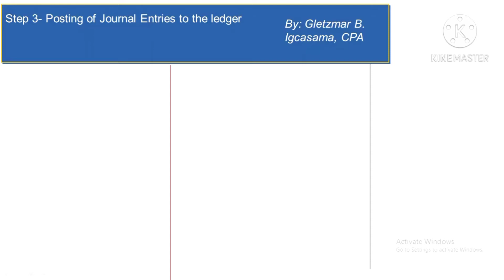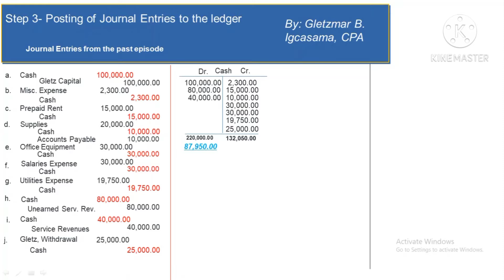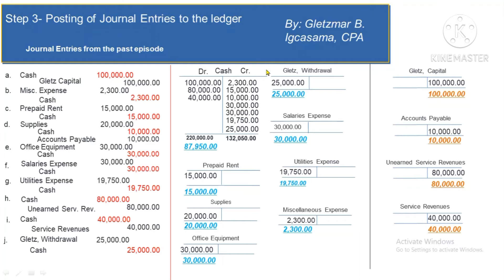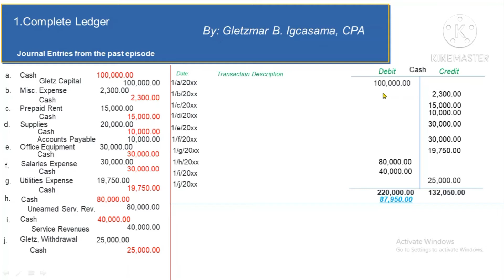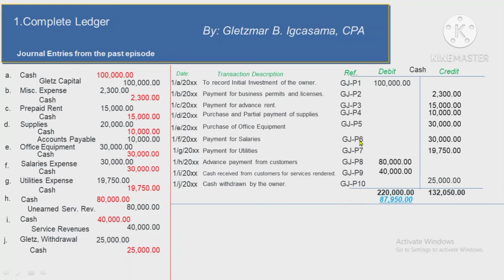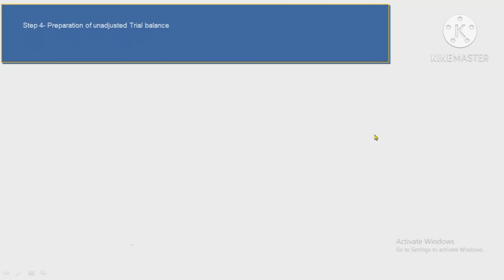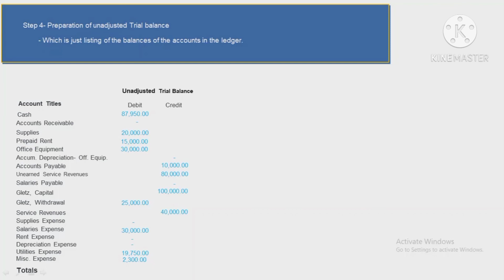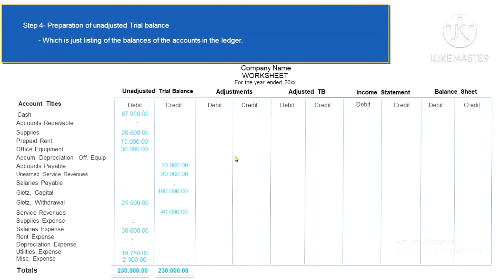Episode 4- Posting of journal entries to the ledger & unadjusted trial balance (12 minutes only)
This video talks about the step 3 and 4 of the accounting cycle in a comprehensive but understandable manner with an illustrative problem.It is best understood if you are to watch the previous 3 episodes: